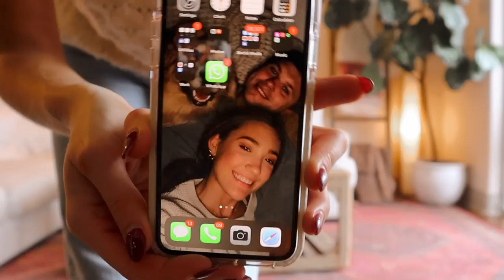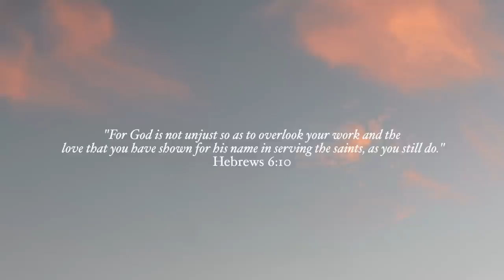DAYS IN MY LIFE | healthy grocery haul, how I create my videos, baking bananas bread, & date night!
// days in my life! in this vlog, I share a healthy grocery haul, chat about how I create my YouTube videos + tips for starting out on YouTube, bake a new banana bread recipe, go on a fun date night with Aidan, & touch on some lifestyle changes I’m making for my hormonal health… I hope you enjoy this vlog, friends! ☕️

All My Camera Equipment
Lulu's Bodycon Dress

Michelle Gauthier
2825 OAK LAWN AVE